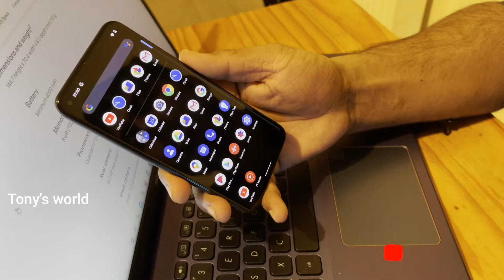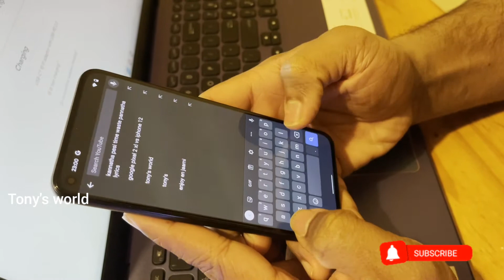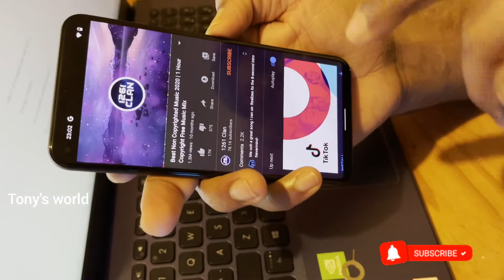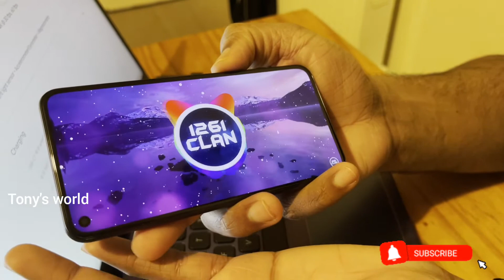Google Pixel 5 Unboxing & Review Malayalam | Pixel 5 Detailed Camera & Malayalam Review